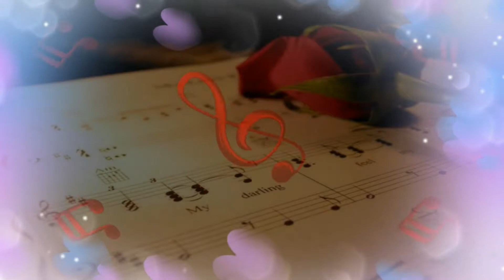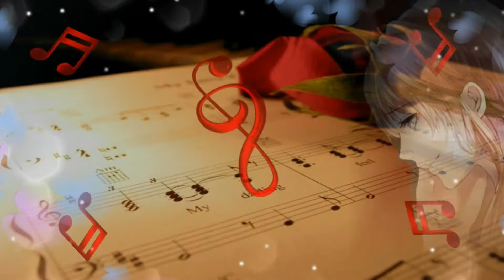【ベニスに死す】サントラ